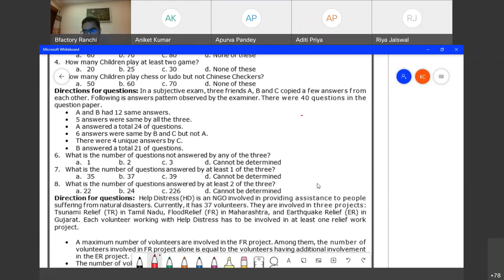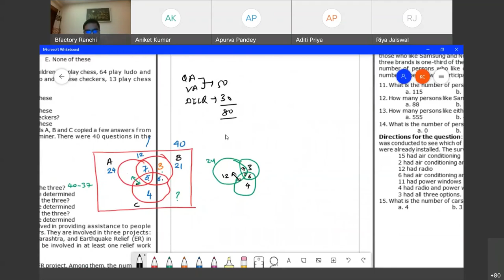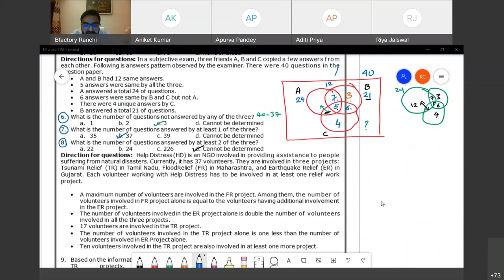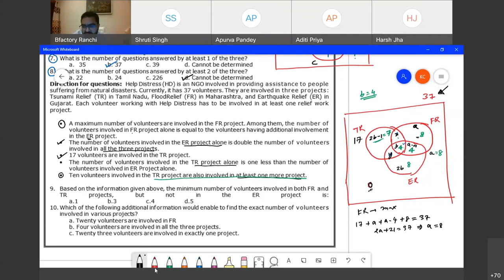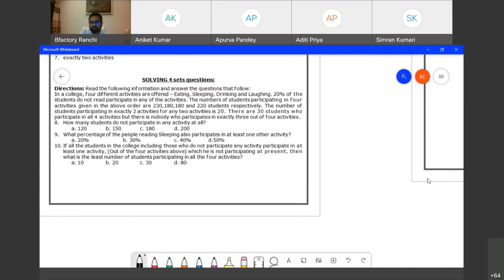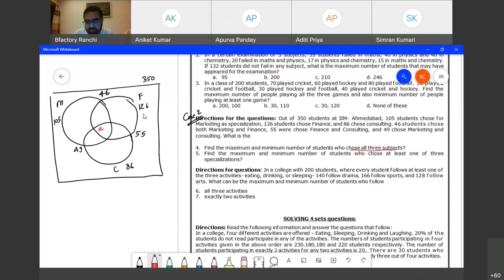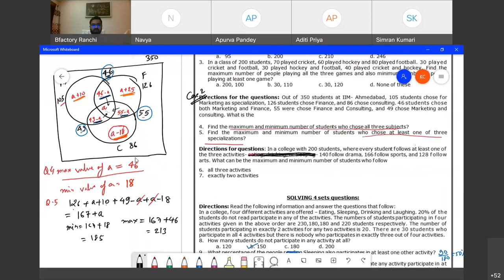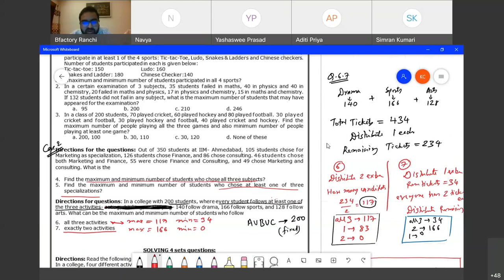Set Theory - Concepts and Solving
Set Theory is very important for CAT exam not only in Quant section but more so in DILR section. Many varieties of questions can be framed from this topic. In this session, we will understand different concepts, tricks and application of concepts with examples. We will solve questions based on 2 sets, 3 sets, 4 sets and maxima minima. Make notes while watching the video to master this topic.